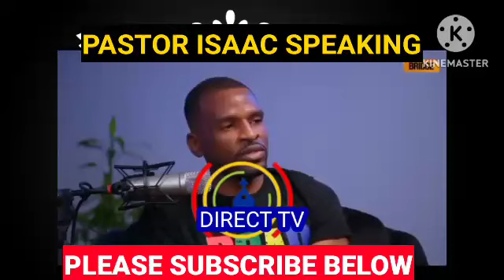PASTOR ISAAC OYEDEPO RESIGN BUT BISHOP DAVID OYEDEPO SAID THIS